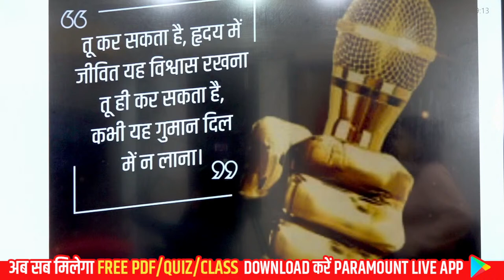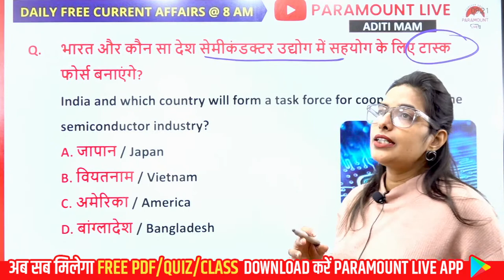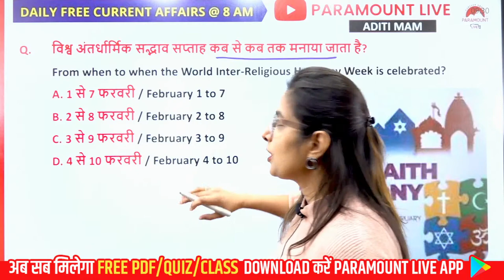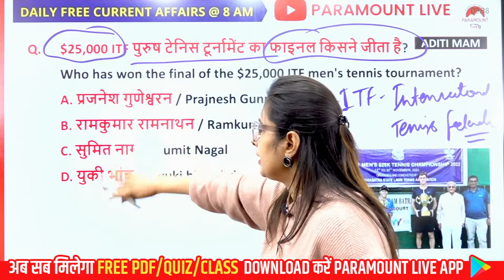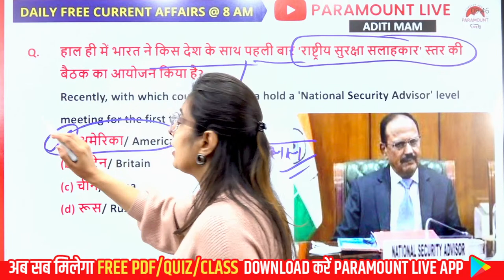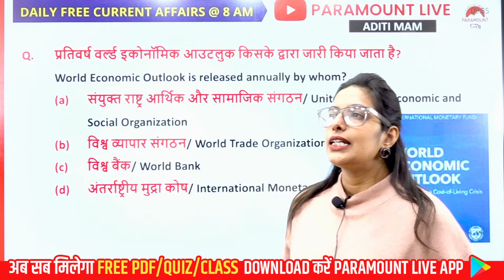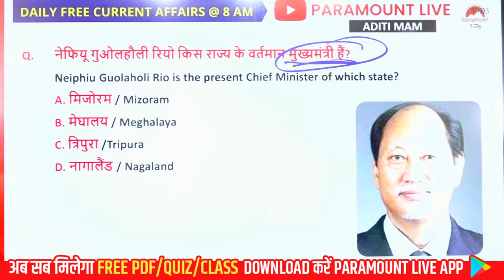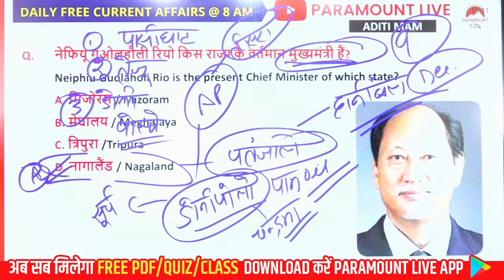04 February -2023 | Daily Current Affairs | Top 50+ MCQ Quiz | SSC CGL,MTS /SSC GD | Aditi ma'am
04 February -2023 | Daily Current Affairs | Top 50+ MCQ Quiz | SSC CGL,MTS /SSC GD | Aditi ma'am
📚SSC CGL, CHSL NEW ONLINE BATCH 📚 (With New Pattern)
💥30% Flat Off (Offer Valid till 12th December 2022)
👉 Batch commencing on 10th December 2022 Batch Timing (09:00am to 11:30am)
👉जुड़ें सबसे सफल   PARAMOUNT ONLINE COACHING संस्थान के साथ
👉सही समय पर सही मार्गदर्शन आपकी सफलता सुनिश्चीत कर कर सकता है।
👉सीमित सीटें, आज ही रजिस्टर करें
अधिक जानकारी के लिए आप दिए गए नंबर पर संपर्क कर सकते हैं।👇
DOWNLOAD THE PARAMOUNT LIVE APP

New online Target batch 5 ( CGL, CHSL)
For Paramount Current Affairs and PDF Notes

Why Choose Paramount Live App for Competitive Exam Prep:
.         📱  Live Sessions
         📖 Recorded video
         👨‍🏫 Paramount Mukherjee Nagar Best Faculty
         🖊️ Live Doubt Solving Classes
           ‼️  All subject pdf with solution.
          📓 Online Class notes in pdf form
          📓  Study Materials(Ebook PDFs)
At Paramount Coaching Centre, we are committed to providing you with the best in the arena whether it is the classroom atmosphere, the quality of lectures, the study material, or the guidance and information.
Started in 2005 with 25 students with a vision to provide quality education, Paramount coaching center is now established as the ultimate destination for Government Exam aspirants.
Awarded Best SSC Coaching In India.
Top Banking Coaching in India
RRB NTPC | Delhi Police | UPSI | Bihar SI | State Level Exam | DSSSB coaching in Delhi Mukherji Nagar.
Address:- B9, First Floor, Commercial Complex, Near Batra Police Booth, Mukherjee Nagar.